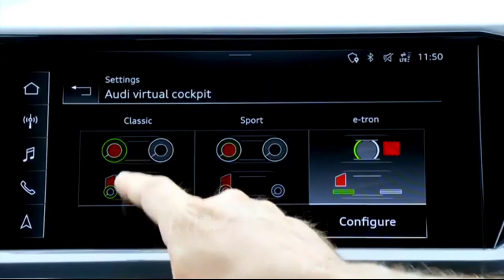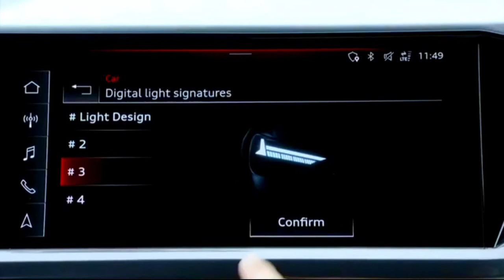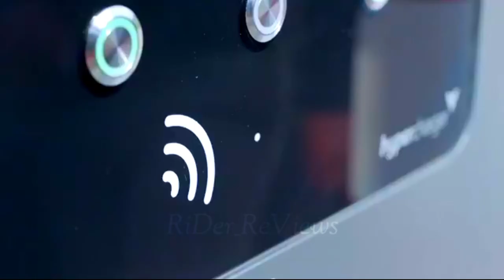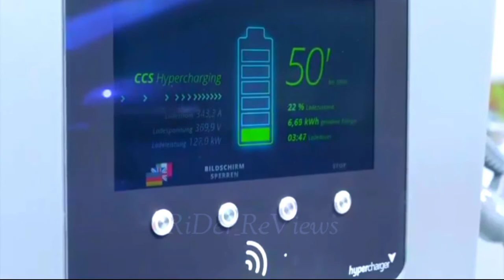New 2022 Audi Q4 e-tron Quattro in beautiful details – EXTERIOR, INTERIOR, DRIVING.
New 2022 Audi Q4 50 e-tron Quattro in beautiful details – EXTERIOR, INTERIOR, DRIVING

New Audi Q4 50 e-tron Quattro 2022 in beautiful details video interior, exterior and description. The top-of-the-range version AUDI Q4 50 e-tron quattro has two electric motors for the electric all-wheel drive.
    They give it a maximum output of 220 kW (299 PS) - sufficient for a sprint from 0 to 100 km/h (62.1 mph) in 6.2 seconds and an electronically limited top speed of 180 km/h (111.8 mph). For efficiency, the motor on the front axle comes into action only when high power or a strong grip is needed.
       Another important factor in energy-saving driving is intelligent recuperation, which also incorporates navigation and topographical data.
      The footage shows dynamic driving scenes of the Audi Q4 e-tron in the colour Typhoon grey on the streets of Lübeck. Audi Q4 50 e-tron quattro: Combined electric power consumption in kWh/100 km (62.1 mi): 20.0 –17.9 (WLTP); 17.8 – 16.5 (NEDC); Combined CO2 emissions in g/km: 0.

👉What are your thoughts on New 2022 Audi Q4 50 e-tron Quattro !?